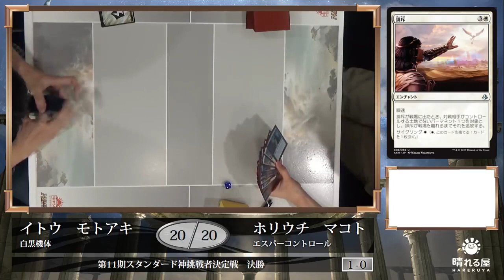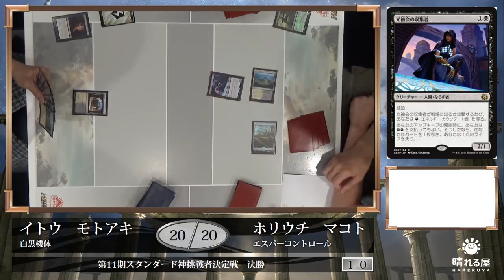【MTG】第11期スタンダード神挑戦者決定戦 決勝 伊藤 大明vs. 堀内 真【晴れる屋】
多数の強豪が集う中、第11期スタンダード神挑戦者の座を勝ち取り、岡井 俊樹へ挑むのは誰になるのか！？

・実況 伊藤 航(晴れる屋 広報）
・解説 岡井 俊樹(第10期スタンダード神）